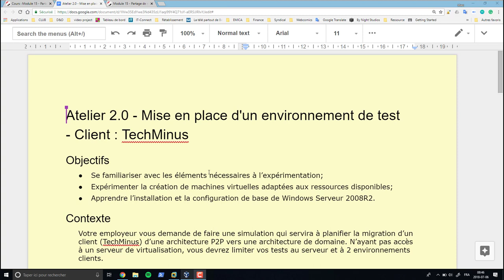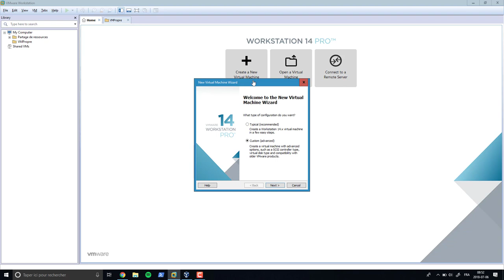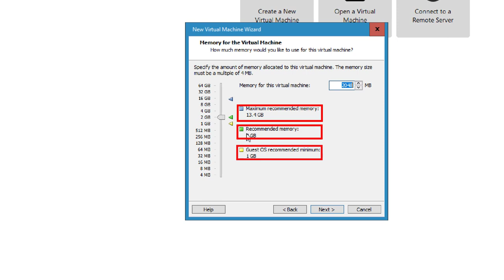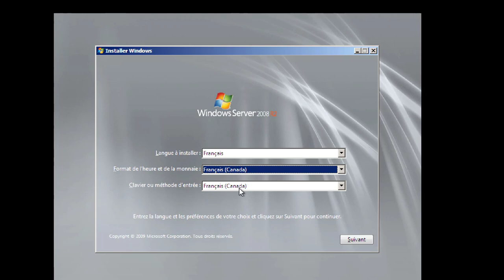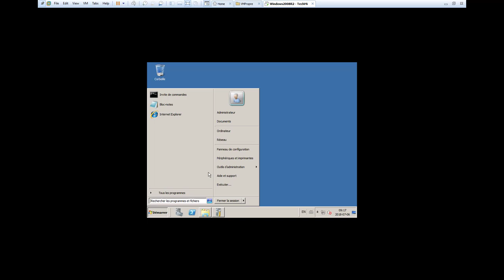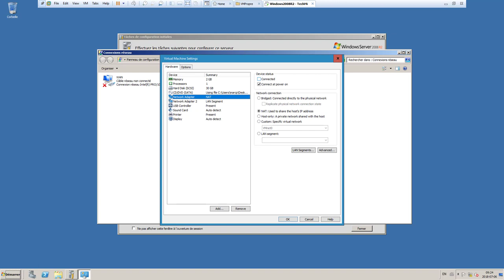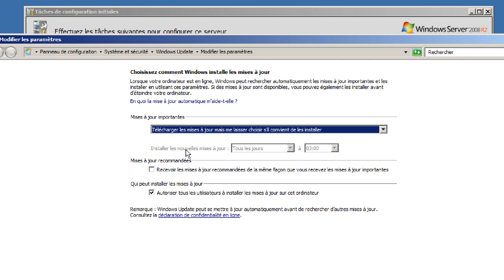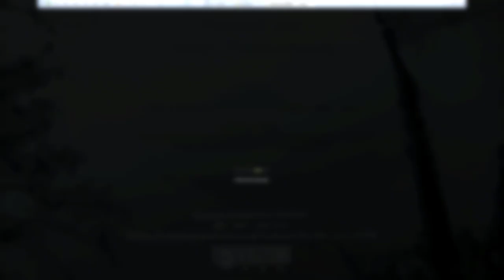Recette numérique - Mettre en place un environnement de test et installer Winows Serveur 2008R2